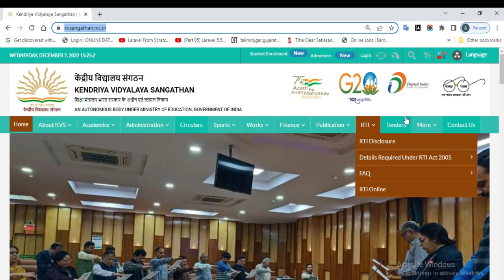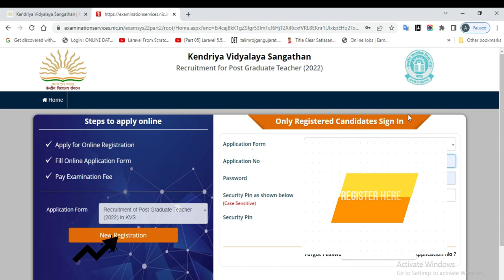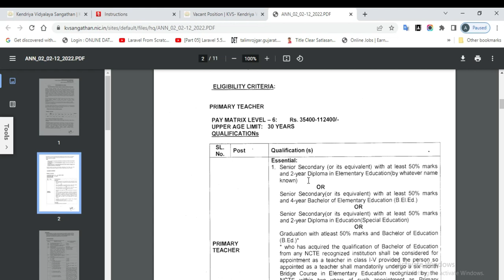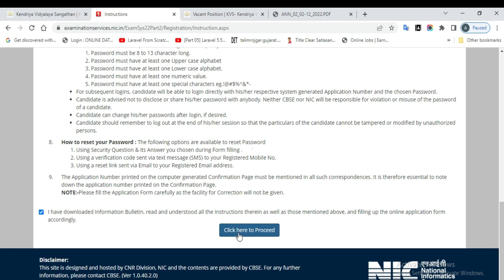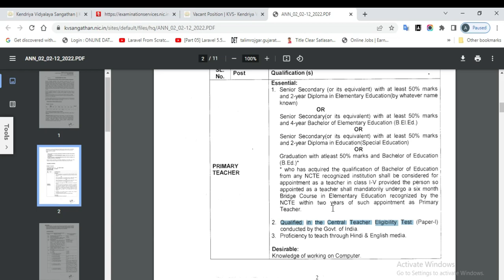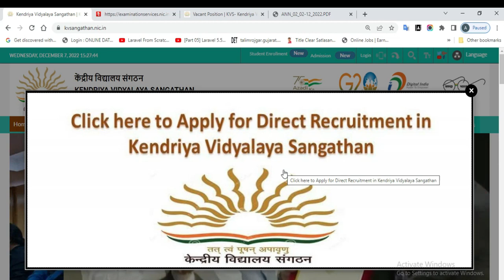KVS 2022 for online application using the website. Information is below.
kvs2022notification , Kendriya Vidyalaya Sangathan recruitment information in this video. how to apply online all kvs information.All information about TGT, PT, PGT type teachers in Detail qualification information.Fees information.
Experience.
Also information about non teaching staff.